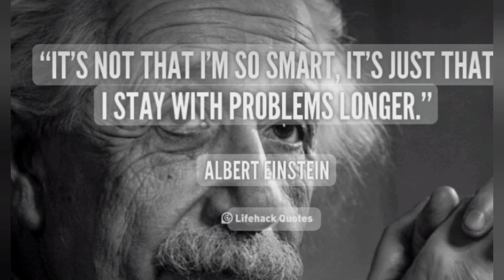day 3: 100 push-ups for a year challenge